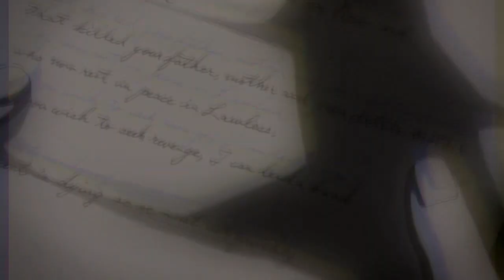BEAST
Dime wanted to collab with this song so me and sav humored her
I had a good time I love doing collabs

A+ for that lazy outro am I right :)

Part 1, 4, 8: Dime / astutelify
91 Days, Aoharu x Kikanjuu, Shouwa Genroku Rakugo Shinjuu, Berserk: The Golden Age Arc I - The Egg of the King, Kamisama Kiss, Arslan Senki

Part 2, 5, 7, 9: Manda / MentalFate
Vampire Knight, Daiya no Ace, Yuri on Ice!!!

Part 3, 6: Savi / failbossu
Akatsuki no Yona, Sailor Moon Crystal